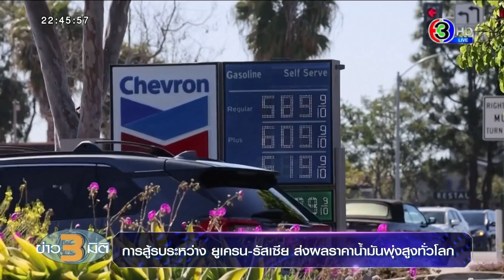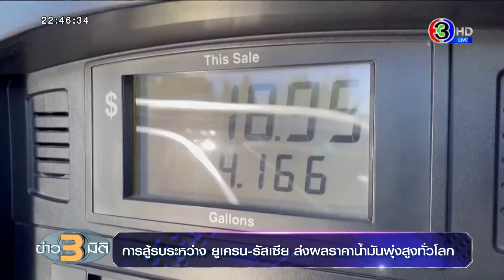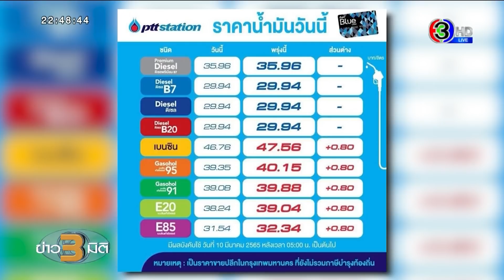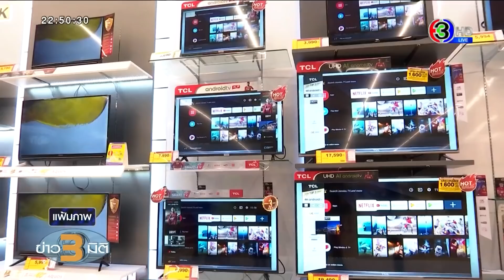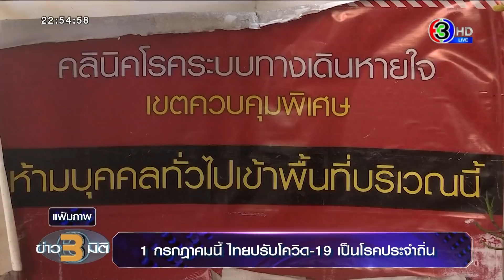ข่าว3มิติ 9 มีนาคม 65 l ยิงสนั่นชุมชน ตร.ตามประกบคนร้าย ก่อนถูกยิงดับ 1 บาดเจ็บ 1 ขณะคนร้ายดับ 1